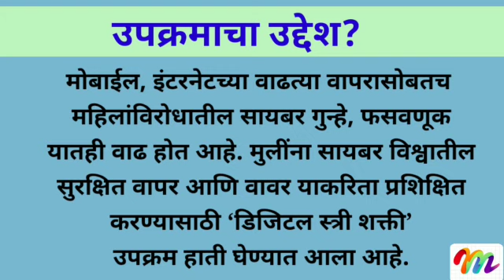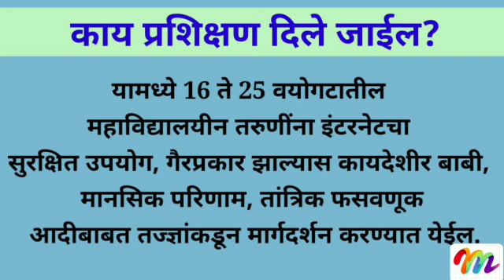सायबर सखी योजना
महिला व मुलीसोबत इंटरनेट व सोशल मीडियाच्या माध्यमातून छेडछाड फसवणूक व इतर गंभीर गुन्हे रोखण्यासाठी राज्यातील मुलींना प्रशिक्षण देऊन त्यांना सक्षम करणे हा या योजनेचा हेतू आहे.